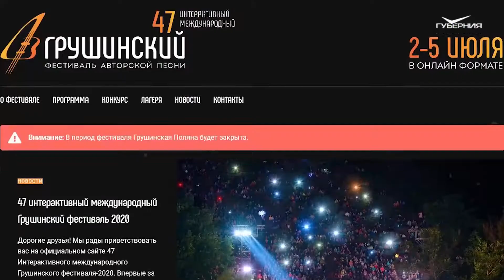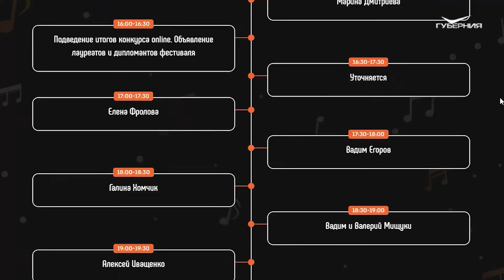Сегодня стартовал Грушинский фестиваль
Начался он в 17 часов.

В этом году фестиваль получил приставку "интерактивный", поскольку впервые в истории проходит в онлайн-формате. Впрочем, исполнителей значительно больше. Принято свыше 530 заявок, в том числе из США и Израиля. Где можно следить за выступлениями бардов и почему эксперты настоятельно не рекомендуют собираться на поляне - в сюжете.